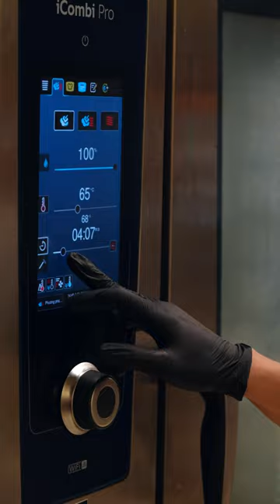CÁ TUYẾT ĐỊA TRUNG HẢI | Gu Bistronomy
Món cá thanh đạm được mệnh danh là “nữ hoàng của Đại Dương”, nguyên liệu không thể thiếu trong các nhà hàng cao cấp thế giới. Tại GU, món cá tuyết Đại Tây Dương  được chế biến bằng cách hấp nhiệt ở 65 độ C trong vòng hơn 3 phút nhằm giữ được hương vị ngon ngọt, thớ thịt trắng muốt dai mềm mà đậm vị nguyên bản của cá. Hoà quyện cùng sốt nấm morel đậm đà, phảng phất vị chua thanh của sốt gel vang trắng cùng sự biến tấu thú vị 2 kiểu của khoai tây giằm và cuộn bùi ngậy. Một món ăn cân bằng hoàn hảo từ hương vị đến kết cấu phù hợp cho thực khách tìm kiếm những món ăn nhẹ nhàng, ít chất béo.

GU Bistronomy - Enjoy the art of life
60 Nguyễn Thị Định, Thanh Xuân, Hà Nội